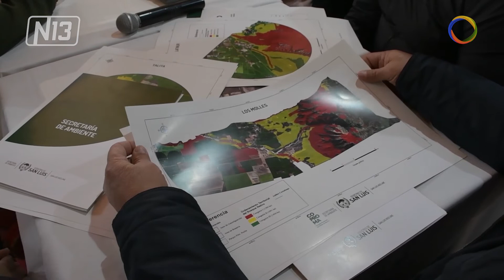Coproma en Carpinteria.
🔴 En Consejo Provincial de Medio Ambiente estuvo en la localidad de Carpintería. Representantes del departamento Junín participaron de la jornada, con el objetivo de abordar las problemáticas de la zona y generar aquellas políticas que apunten a preservar el entorno natural. Por otra parte, el intendente de Carpintería, destacó estos espacios y planteo el problema que existe con un barrio privado que estaría haciendo uso indebido del arroyo Los Vidal, y que en las últimas horas el Municipio denunció penalmente.